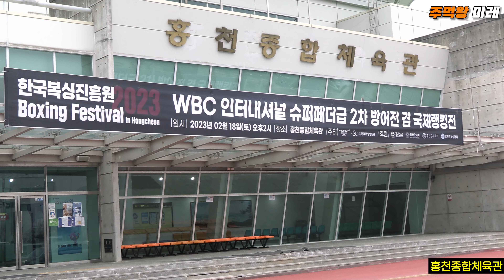코피가 흐르는데도 웃으면서 때리러 돌진하는 WBC 3위 신보미레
2월 18일, 강원도 홍천종합체육관에서
신보미레 선수의 WBC 인터내셔널 슈퍼페더급
타이틀 2차 방어전이 치뤄졌습니다!

상대 선수는 19전 16승(7 KO) 1무 2패의 전적을 보유하고 있는
前 베네수엘라 챔피언, 다이아나 로드리게즈!

과연 2차 방어전 결과는 어떻게 됐을까요?